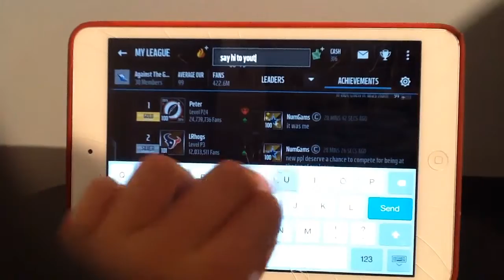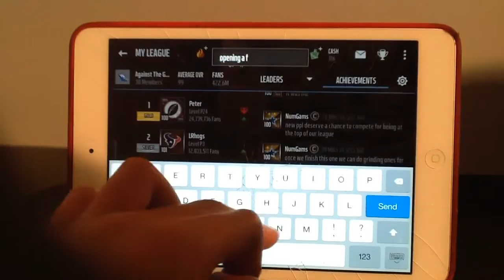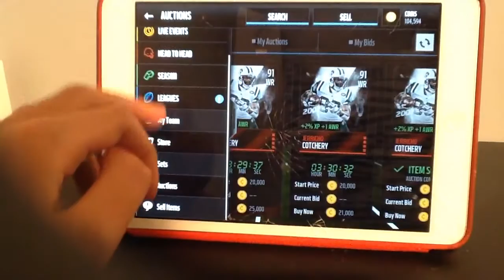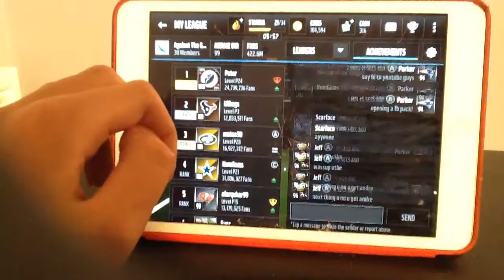Madden Mobile | FLASHBACK PACK!!!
(Yes that was necessary)